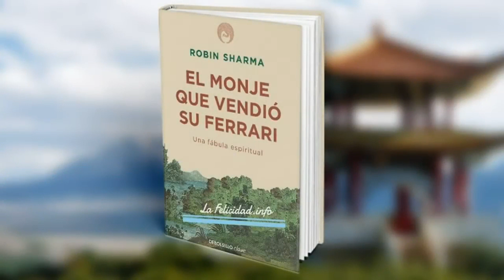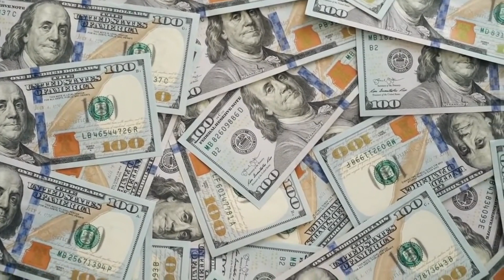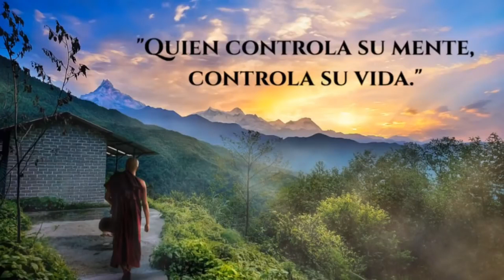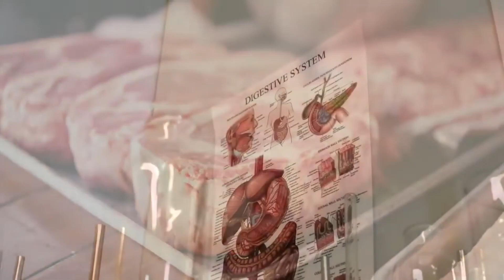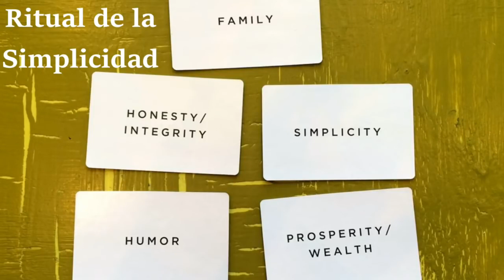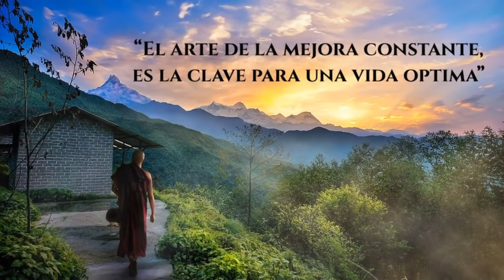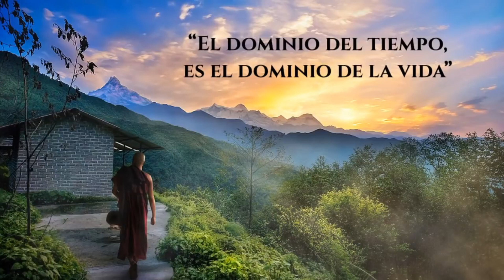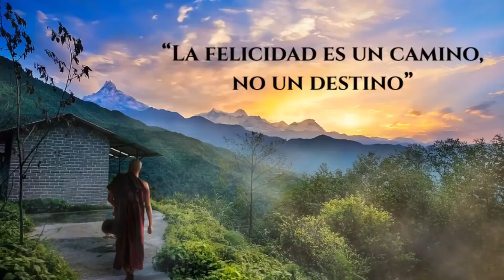AUDIO LIBRO EL MONJE QUE VENDIO SU FERRARI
EN CIFRAS SIN DERECHO DE AUTOR SUPERACION PERSONAL